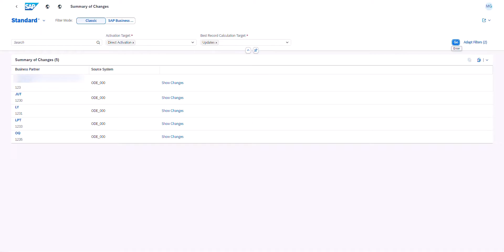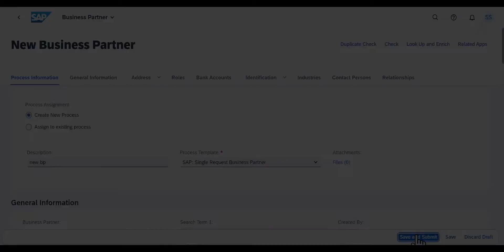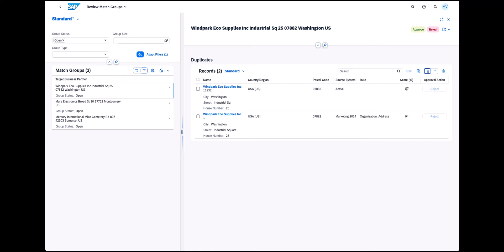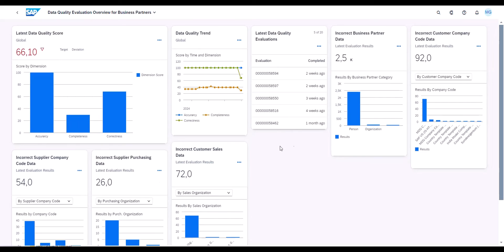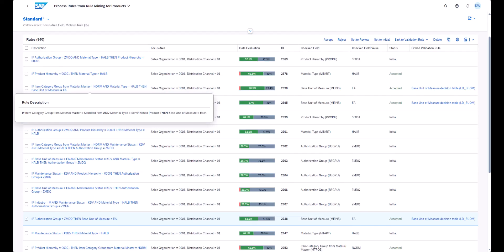Central Governance, Consolidation, and Data Quality Management in SAP Master Data Governance | Demo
Learn how SAP Master Data Governance (MDG) empowers your organization to maintain, consolidate, and improve master data for better decision-making and business efficiency. In this video, we explore key capabilities of SAP MDG, including central governance, data consolidation, and data quality management.
Chapters:
00:00 Introduction
00:16 SAP Master Data Governance, central governance: Create and maintain master data in line with business processes
01:57 SAP Master Data Governance, consolidation: Consolidate and harmonize your master data
03:16 SAP Master Data Governance, data quality: Monitor and improve your master data

What is SAP Master Data Governance?
A unified, trusted view of your business enables you to work more efficiently and make better decisions. The SAP Master Data Governance application helps you pull together master data and manage it centrally.